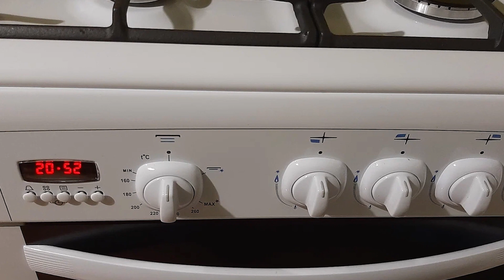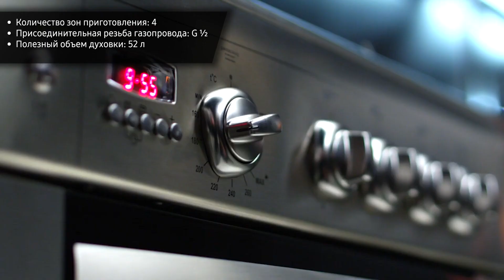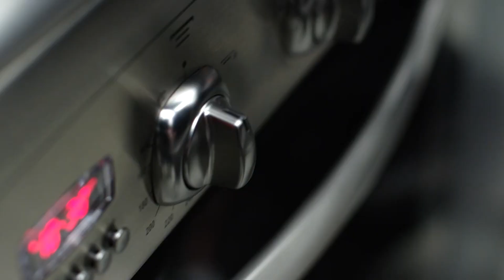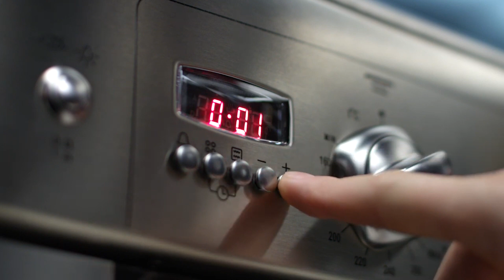Кухонная плита GEFEST ПГ 6100-04 (0002, 0003, 0004)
GEFEST ПГ 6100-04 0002,GEFEST ПГ 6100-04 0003